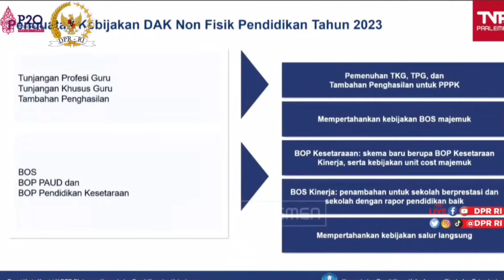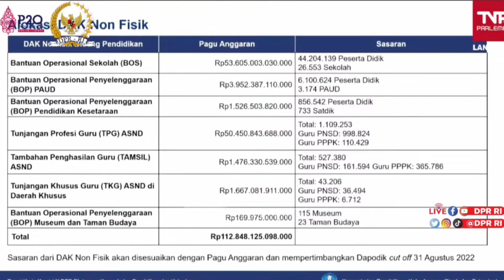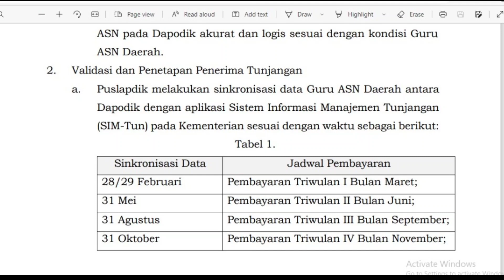NASIB ANGGARAN SERTIFIKASI GURU TRIWULAN 1 , 2, 3, dan 4 TAHUN 2023 ⁉️